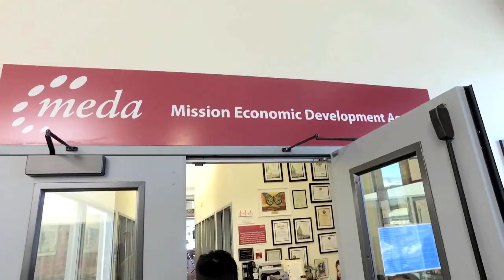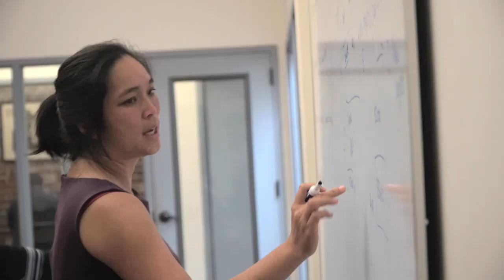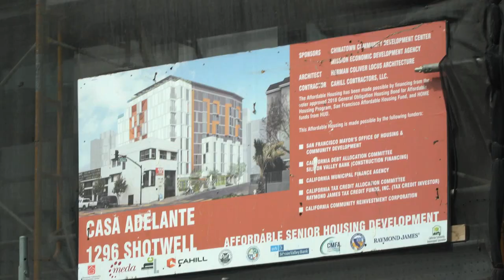MEDA Sees "The Big Picture"